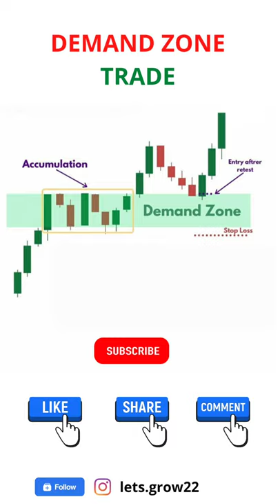ZONE ChartPatterns Candlestick | Stock | Market | Forex | crypto | Trading | New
DEMAND ZONE How to See Candle Stick Chart Live example (Power Grid) Use of Chart to forecast Sale Level Technical Indicators on Investing Stop Loss level for Sale trade Use of chart to forecast buy Level Support Level after Break Out Resistance level after Break Down Basics of Stock Market For Beginners Explained The Stock Market FULL EPISODE How does the stock market work? JAPANESE CANDLESTICKS HOW TO USE CANDLESTICKS PATTERN | CANDLESTICK in stockmarket What is Stock Market & How Does It Work? Introduction & Basics of Share Market Stockmarket v economy: the impact of covid-19 What is Candlestick Pattern? Nifty Chart Pattern Chai Pe Stock Market! Why The Stock Market Is At An All-Time High Intraday Trading for Beginners How to Earn Profits from StockMarket? COMPLETE STOCK MARKET COURSE FOR BEGINNERS Pivot Point Trading Strategy Pivot Technical Analysis for Beginners Bollinger Bands Trading Strategy Technical Analysis for Beginners what it reveals about the US stockmarket | The Economist StockMarket Crash is Coming? | Best Shares for Long Term Investment How to Buy You First Stock Invest Now or Wait for a Stock Market Crash in 20..? StockMarket Bubble Warning | When will ShareMarket 📉Crash? We Are In A Stock Market Bubble How to Get Rich from StockMarket? | Which Shares to Buy? Things To do Before Investing In Stocks The Basics of Stockmarket Stock Market Stories For Beginners in Hindi Stock Market Crash Coming? How Overvalued is the Stock Market? The Stock Market vs. The Economy What is Share Market? StockMarket Explained in Hindi from Beginners | How to Make Money? The Current State of the Stock Market The Federal Reserve Just Admitted That A HUGE Stock Market Crash Is Coming. STOCK MARKET LATEST NEWS BUY ON DIPS INVEST INR 1 Cr. in Stock Market | Learn Fundamental Analysis FundamentalAnalysis IPO kya hai in Hindi | Stock Market for beginners | IPO kaise kharide | Upcoming IPO SuperTrend Indicator Easiest Technical Analysis for Beginners The Stock Market Crash of. Foreign Exchange Professional Forex Trading Course Forex Trading for Beginners I Tried Forex Day Trading for a Week (Complete Beginner) Here's why you'll NEVER make money in Forex. The Forex Cycle of Doom... Forex Trading For Beginners (Full Course) The Best Candlestick Patterns to Profit in Forex and binary - For Beginners Best FX Trading Strategies (THE Top Strategy for Forex Trading) 95% Winning Forex Trading Formula - The Forex Master Pattern📈 SIMPLE and PROFITABLE Forex Scalping Strategy! Forex Trading Course (LEARN TO TRADE STEP BY STEP) How to make money on the Forex market? HOW TO GROW $100 TO $2,000 IN 3 DAYS TRADING FOREX IN 2020! 15 Year Old Forex Trader Reads Chart Like a Pro & Reveals His "Golden Zone" Trading System Curso de Forex Completo Gratis en Españo How Much I Made First Month Trading Forex WHY UNDERSTANDING WICKS IN TRADING IS THE MOST IMPORTANT **FOREX-STOCKS-CRYPTOCURRENCY** 3 cosas que no te dicen sobre el Forex What Is Forex? SIMPLIFIED FOREX TRADING FROM CELL PHONE - META TRADER 4 ON ANDROID & RISK MANAGEMENT Forex Trading से क्या हो सकती है हर रोज़ कमाई बड़ा खुलासा : Currency Trading Exposed 5 Things I Wish I Had Known When I Started Trading Forex How Forex People Talk Here's how you can learn how to trade from SA's youngest self-made millionaire ¿Qué es Forex? Como funciona Forex Foreign exchange rate macro economics How To Start Forex Trading For Beginners Full Course Forex Basics - Lot Sizes, Risk vs. Reward, Counting Pips The Economics of Foreign Exchange LA ESTAFA DE FOREX The Foreign Exchange Market Amazing Forex Price Action Teaching That You Need to Watch Now | My Personal Day Trading Guide What is FOREX? The Secret Code Of Successful MACD Trading (Forex & Stock Trading Strategies For Beginners ) EASY Scalping Strategy For Daytrading Forex (High Winrate Strategy) Beginners Guide to Forex Trading in 5 Minutes! FOREX PARA INICIANTES: O QUE É FOREX? Realmente vale a pena entrar nesse mercado? bitcoin actually work Try Not To Laugh (Crypto Edition) CRYPTO Official Trailer How the blockchain is changing money and business What Edward Snowden Just Said About Bitcoin And Why We Should All Pay Attention The Rise and Rise of Bitcoin | DOCUMENTARY | Bitcoins | Blockchain | Crypto News | Digital Cash Bitcoin Documentary | Crypto Currencies | Bitcoins | Blockchain | Digital Currency | Money | Gold How To Invest In Crypto Full Beginners Guide in 2021 How secure is 256 bit security? How To Make Money With Coinbase in 2021 (Beginners Guide) BITCOIN: The Future of Finance or Fool’s Gold? New Rule: Crypto Mania! | Real Time with Bill Maher (HBO) The Ultimate Candlestick Patterns Trading Course (For Beginners) Candle Stick Chart analysis to find entry and exit point !! CA Nagendra Sah Candlestick charts: The ULTIMATE beginners guide to reading a candlestick chart How to Read Japanese Candlestick Charts? Understanding Chart Patterns for Online Trading